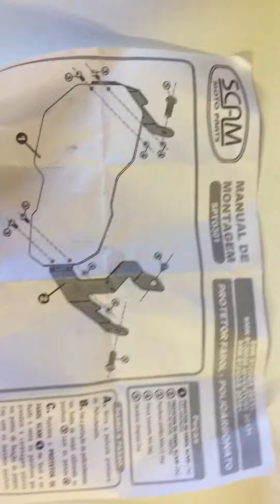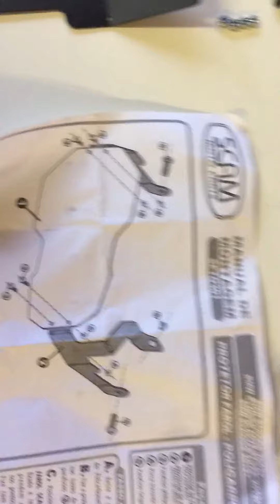Protetor de Farol para BMW 1200GS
R$283

Endereço da loja : Av. Paulista , Edifício Ouro Branco , 575, 2 andar - Sala 213